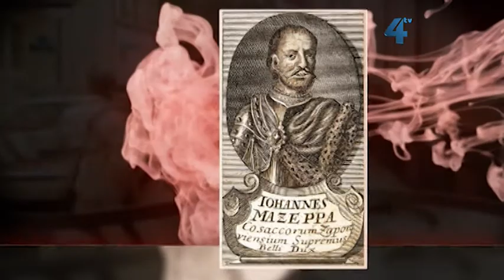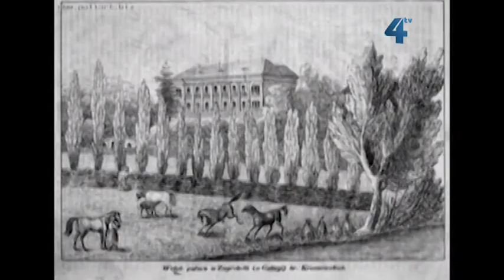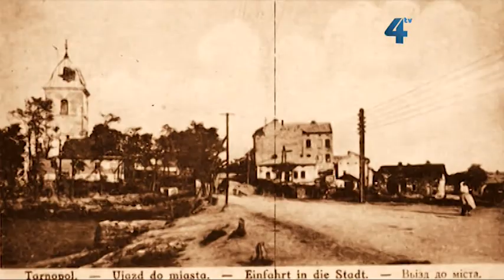Вулицями славетних/ випуск 3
У третій програмі "Вулицями славетних" восьмисерійного проекту "Файне місто Тернопіль" ведуча Ольга Савуляк розповідає про вулицю Івана Мазепи.